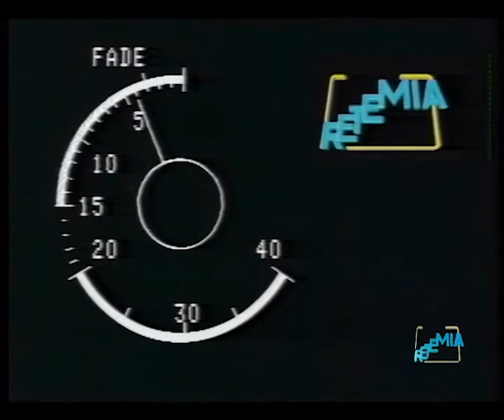Sigla "Casa Mia" Guido Angeli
Un ricordo di Guido Angeli, scomparso il 18 luglio 2008, con la sua storica sigla della trasmissione "Casa Mia"